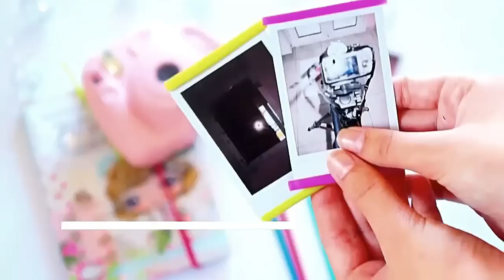Λιιγο Περίεργα Life Hacks?!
Χελλόου!
Όσοι παρακολουθείτε το κανάλι απο καιρό λογικά έχετε δει και αυτό το βίντεο! Επειδή μου άρεσε σαν βίντεο, για να είμαι ειλικρινής, αλλά από πέρυσι άλλαξαν πολλά είπα να ξαναγυρίσω κάποια κομμάτια και να το μετατρέψω παράλληλα στα ελληνικά ώστε να το δείτε περισσότεροι μιας και έχουμε πολλά νέα μέλη + του ότι το κανάλι πλέον είναι μόνο στα ελληνικά!
Ελπίζω να σας άρεσε!
Μην ξεχάσετε να κάνετε like και subscribe αν δεν έχετε κάνει ήδη για να ενημερώνεστε για τα νέα βιντεο και πατήστε το καμπανάκι για να σας έρχονται ειδοποιήσεις μόλις ανεβάζω κάτι!
musical.ly: @elenapaliou